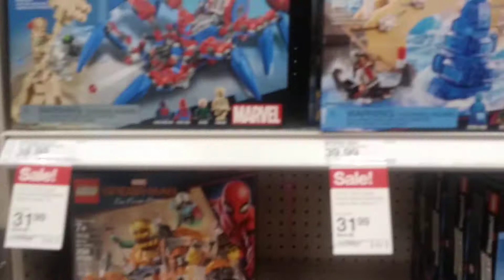Almost Every Lego Set On Sale At Target! Part 1